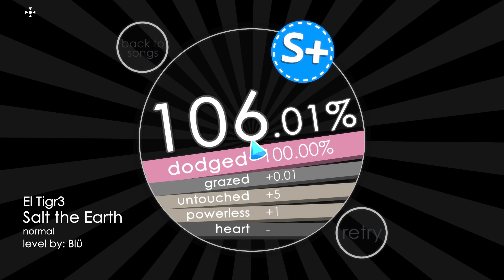Soundodger 2 - El Tigr3 - Salt the Earth by Blü - No Hits